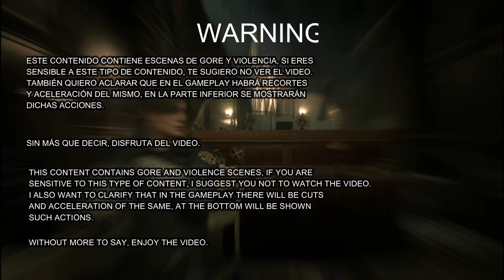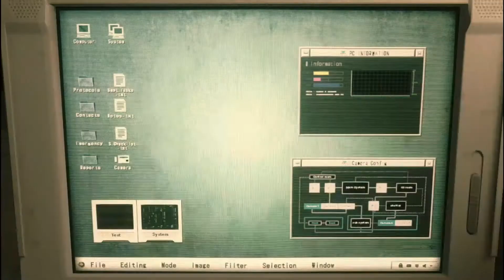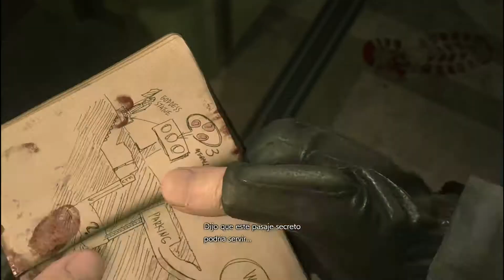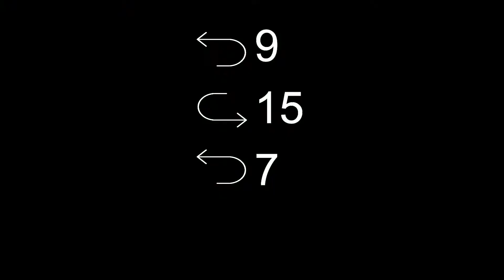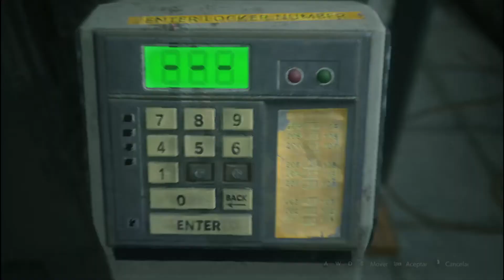RACCON CITY, UNA CIUDAD DEVASTADA ║ RE2 REMAKE : Leon Gameplay (1st Run)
Hola a todos, soy Pinta y hoy empezaré esta pequeña serie del videojuego de Resident Evil 2 Remake. Comenzamos con Leon S. Kennedy, nuestro protagonista, quien se verá envuelto en la catastrófica ciudad de Raccon City.
Partiré ayudando a resolver los puzzles del juego y conseguir items que les será de ayuda. Espero mi vídeo les sirva mucho, les sea de agrado, y se diviertan mucho.

RESIDENT EVIL 2 REMAKE, un videojuego desarrollado y creado por Capcom, por tanto, el contenido y la banda sonora del juego es propiedad de la empresa mencionada.

Música utilizada (Todos los derechos y contenido son propiedad de los siguientes autores):

INTRO : PURITY by FRAUNHOFER DIFFRACTION.

OUTRO : NEO by CHRISTIAN LÖFFLER.